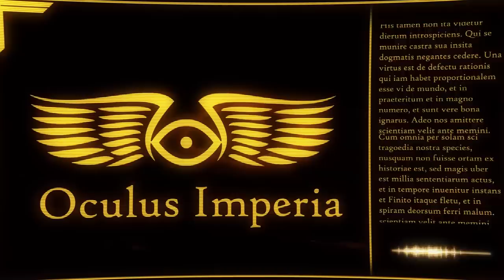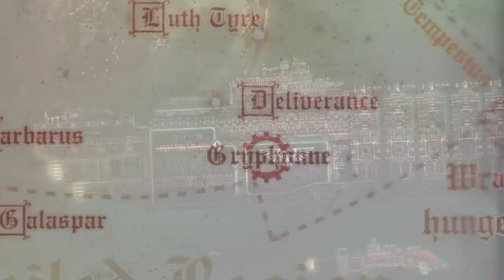Index Titanicus: History of the Legio Gryphonicus (Warhammer & Horus Heresy Lore)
Being a record of the salient titanic crusaders, the Emperor's fanatical standard bearers, the War Griffons of the Legio Gryphonicus